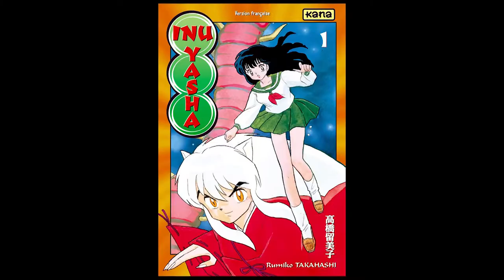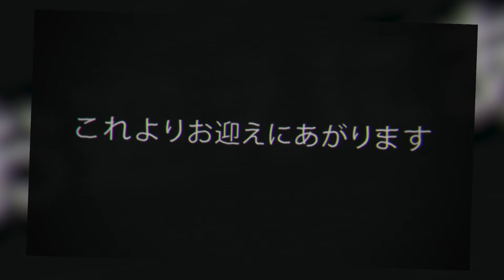TOME 1 : DEAD MOUNT DEATH PLAY et NAKA NO HITO GENOME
TOME 1
Un concept se concentrant sur le 1er tome ou le 1er épisode d'un manga ou d'un animé et d'en donner mon ressenti. Ce nouvel épisode portera sur DEAD MOUNT DEATH PLAY et NAKA NO HITO GENOME.

CREDITS  VIDEO :

DEAD MOUNT DEATH PLAY, narita ryohgo, fujimoto shinta, ki oon, 2019.
NAKA NO HITO GENOME, silver link, and, 2019.